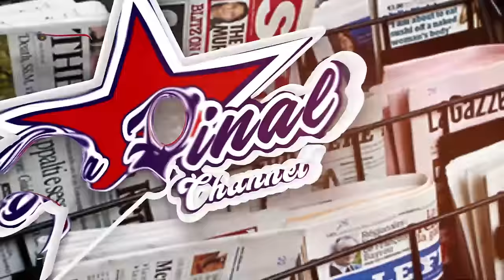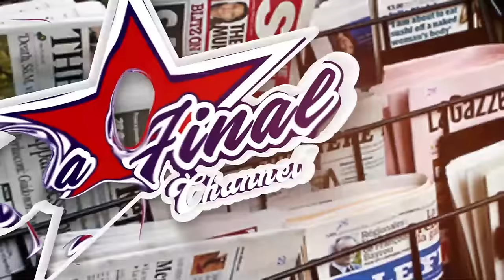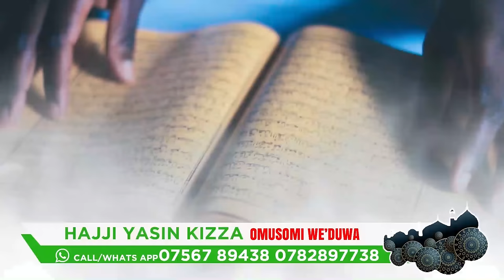BOBI WINE MBU YASOMBA ABANTU E MASAKA. MPUUGA AYOGEDDE. BAAVA KAMPALA